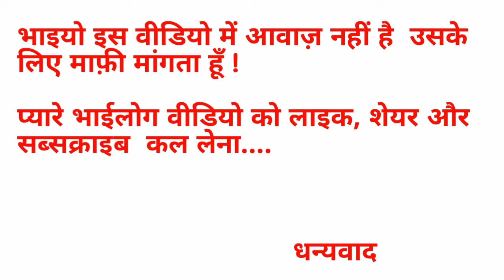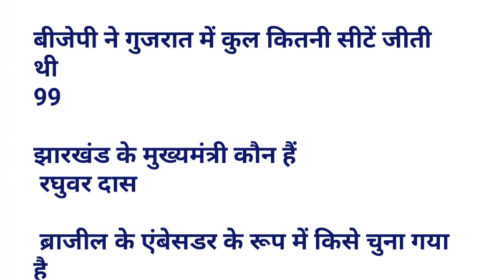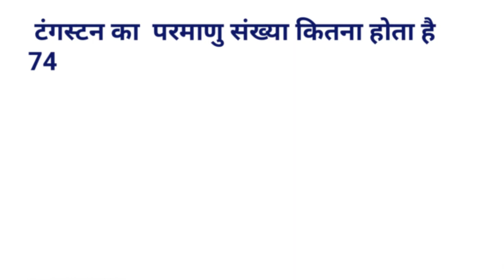Group D ( 10 Octuber 2018, 2nd Shift) Exam Analysis & Asked Question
join our telegram channel/ Digital sirji

⇨ If you liked the video don't forget to S U B S C R I B E to the

 दोस्तो  वीडियो पसंद आये तो इसे लाइक ज़रूर कीजिये और अपने दोस्तो को शेयर भी कीजिये

Group D  8 october 2nd  shift  2018 Shift 2 maths question all shift
Group D 8 october 2nd  shift 2018 Shift 2 gk gs question
Group D 8 october 2nd  shift 2018 Shift 2 reasoning question
railway group d question  5 octuber 2nd  shiftshift 1 2 3
rrb railway group d  6 october 2nd  shift question all shift
group d,railway group d 6 october 2nd  shift all shift question
group d exam date,rrb group d admit card
rrb group d 7 october question 2nd expected
railway group d 6 october 2nd  shift question
railway group d admit card
rrb 8 october 1st shift quesiton and answers
all shift question with answer 5 octuber2018

Railway exams previous in hindi 6 october 2018
group d  group c Railway group d science question in hindi
Wifistudy railway crash course
6 october railway group d paper 1st shift 2nd shift 3 shift
29 september ko group d me puche gye question
Rrb recruitment news
Group d  8 october 2108 shift 1 asked  question and answers exam analysis
Rrb 2018 exam date
rrb
group d
rrb group d exam 1st shift 2nd shift 3 shift
loco pilot
study guruji
8 october2018 railway group d exam date 2018
mp police constable admit card
railway group d exam date official notification
railway group d bharti 2018 17 september 2018
rrb group d admit card 23 september 2018
railway group d news
railway rpf exam date
alp, railway 2018
rrb 2018, railway exam news
rrb exam news
railway 1st shift 2nd shift 3 shift group d
group d exam date, railway exam date news
railway group d exam date
railway recruitment 2018 official notification
railway group d questions
patwari exam
railway group d 2018 notification